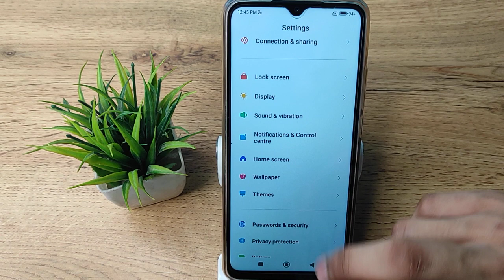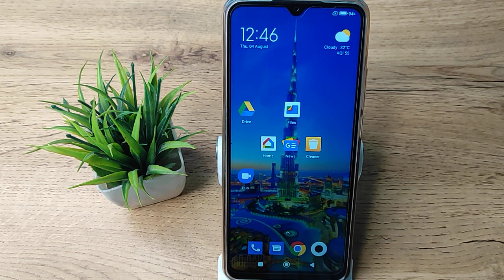how yo off do not disturb mode in redmi 10